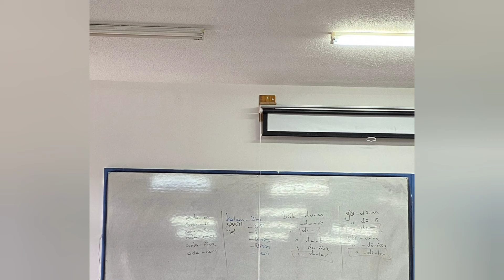2.Sınıf'ın Son Videosu🥺/Bu yıl nasıl geçti?🤔🤔 /Sohbet☺️